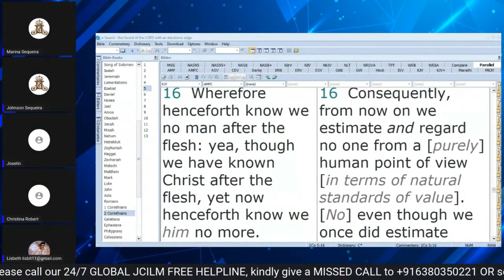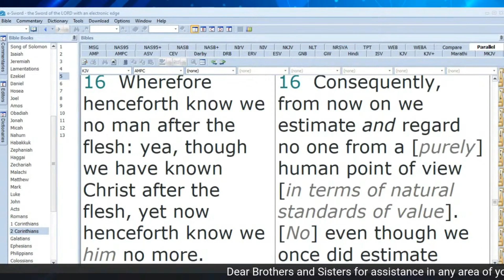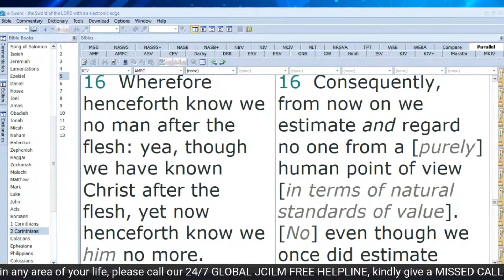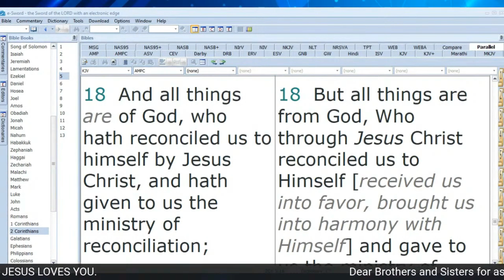Regenerated Into A New Creation | Reconciled to God | No Longer Carnal But Spiritual